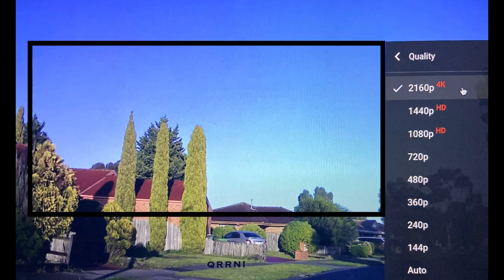Drive to Wilsons Promontory GippsLand (DashCam)